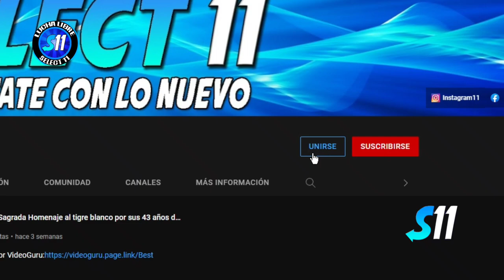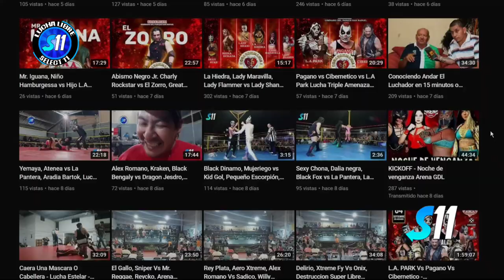Baby Xtreme vs Sol ( Lucha Completa ) Mano a Mano Arena Roberto Paz NWG, NDO